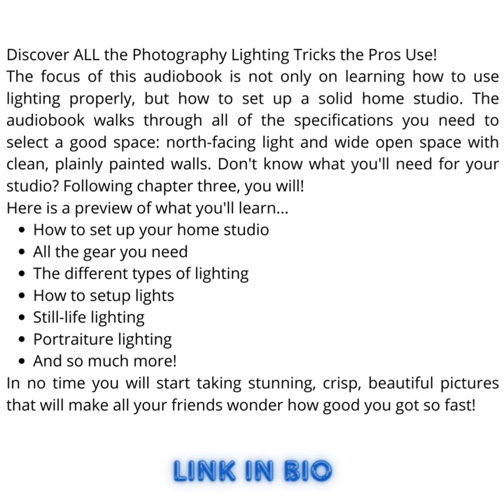Photography Lighting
The focus of this audiobook is not only on learning how to use lighting properly, but how to set up a solid home studio. The audiobook walks through all of the specifications you need to select a good space: north-facing light and wide open space with clean, plainly painted walls. Don't know what you'll need for your studio? Following chapter three, you will!